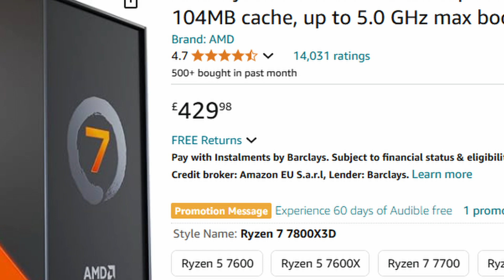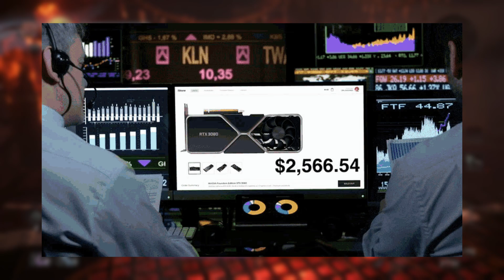The Weird Reason AMD Stopped Making 7800X3D Processors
AMD may be winding down 7800X3D production as the Ryzen 9800X3D launch nears. New upgrades await!

Rumor has it that AMD may be wrapping up production of its highly popular Ryzen 7 7800X3D. With dwindling stock and price hikes, this could mean AMD is clearing inventory for a next-gen release, possibly the Ryzen 7 9800X3D. The 7800X3D’s success as a top gaming CPU might soon be overshadowed by the 9800X3D, rumored to feature Zen 5 architecture and enhanced 3D V-Cache. If you're considering an upgrade, waiting for the new launch could mean better performance—or discounts on remaining 7800X3D units!

0:00 - Introduction
Good afternoon, and welcome! Today’s all about the crazy market for GPUs and CPUs.

0:16 - Why Building a PC Now is a Bad Idea
Exploring the skyrocketing costs and market pressures leading up to Christmas.

0:41 - Nvidia and AMD’s Dominance
How Nvidia and AMD’s control impacts our choices—and our wallets.

1:02 - Why Prices Are Going Up
Companies are studying consumer spending to squeeze every dollar from new releases.

2:02 - Price Hikes on Older Hardware
The 7800 X3D's price spike: how older CPUs are getting expensive, fast.

2:46 - Waiting for New Releases Won't Be Easy
New processors are coming, but stock might be impossible to find for months.

3:38 - Scalpers and Availability Issues
How scalpers make new releases even tougher to buy at fair prices.

4:09 - Projected Prices for 9800 X3D
What to expect when the new CPU hits the shelves, and why waiting might pay off.

5:29 - GPU Prices are Also Soaring
The GPU market is also tight; prices for the 4090 and 4080 are climbing.

5:47 - Final Advice: Wait to Upgrade
Right now, patience could save you big money. Here's why waiting might be smart.

6:49 - Closing Thoughts
Hold off on those purchases if you can, and good luck in the upgrade market.